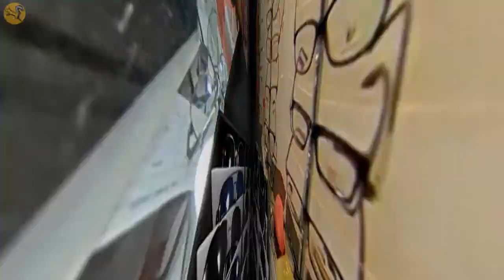Complete your look with Shades & Glares this Durga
Watch this video for an affordable range of Sunglasses with custom shades of the glass colour and lens power. Single-day delivery is also applicable. Sunday generally most of the shops are closed. Central is the nearest metro station.

▇▇ 𝙸𝚗_𝚏𝚛𝚊𝚖𝚎: 𝚂𝚗𝚎𝚑𝚊𝚜𝚒𝚜𝚑 𝙳𝚞𝚝𝚝𝚊 ▇▇

Creatives by: Ice_inferno(instagram id)

Location: Lalbazar Moore, Digital Everest optics